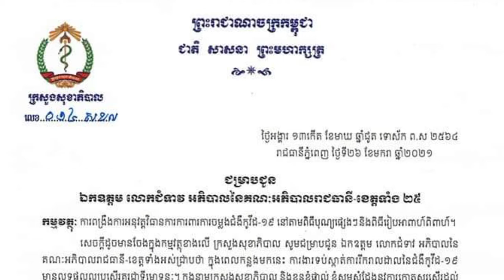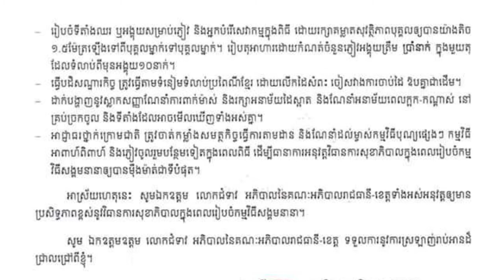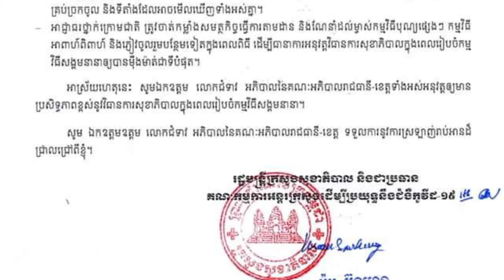ក្តៅៗ ក្រសួងសុខាភិបាលប្រកាសអាចឲ្យរៀបចំកម្មវិធីបានតែដាក់មនុស្ស៥ នាក់ប៉ុណ្ណោះក្នុង១តុ